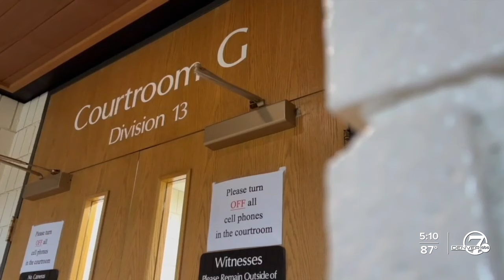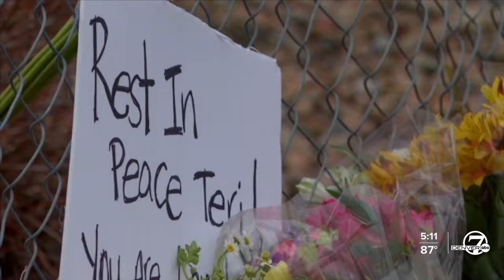Jury deliberations in King Soopers shooting trial to begin following closing arguments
Jury deliberations in the King Soopers shooting trial were set to begin following closing arguments by both the prosecutor and the defense Friday.